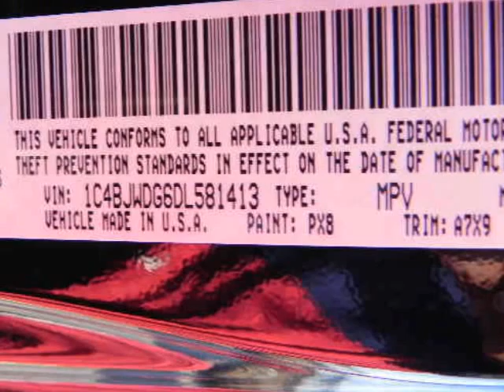2013 JEEP Wrangler Unlimited 4WD 4dr Sport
2013 JEEP Wrangler Unlimited 4WD 4 Door Sport
Stock Number: D2618
VIN: 1C4BJWDG6DL581413

We think you will love this NEW 2013 JEEP Wrangler Unlimited 4WD 4 Door Sport.We are proud to offer great financing options on new vehicles.